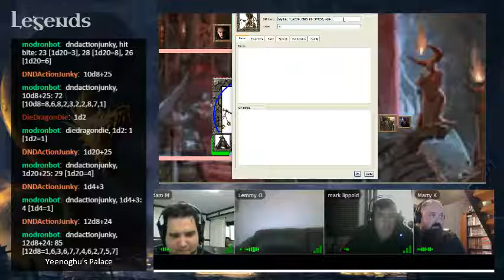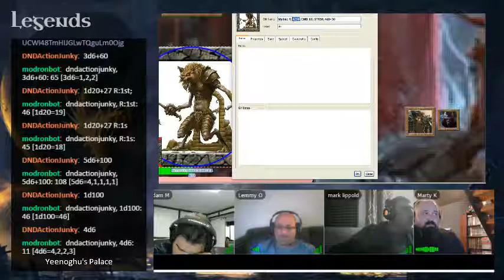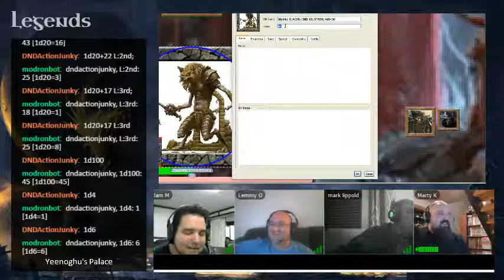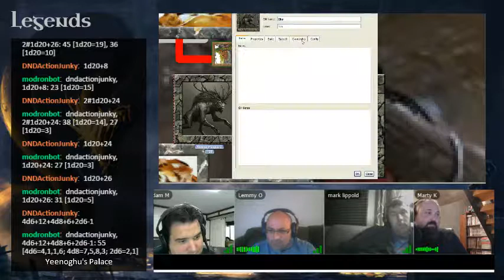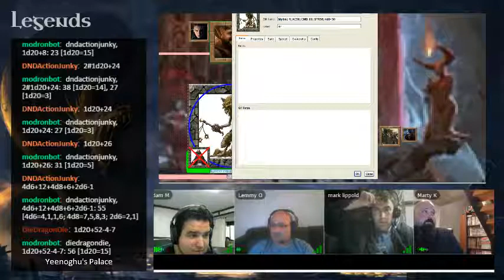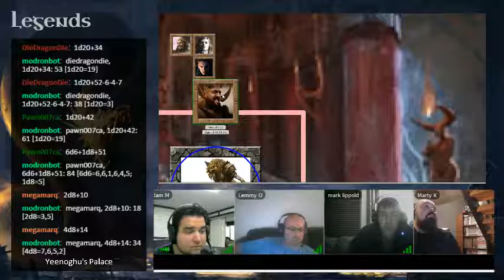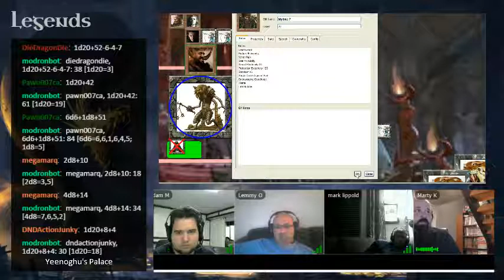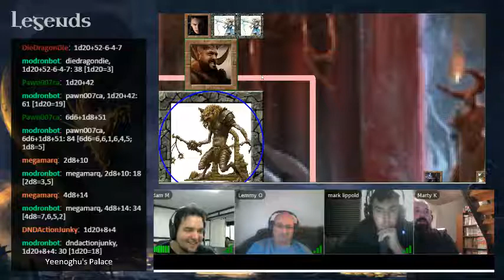DieDragonDie presents Legends Episode 72 Part 02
The Heart of Carnage, Part 2

The heroes battle through Yeenoghu's remaining guardians, while thousands of gnolls and petitioners bare witness, to confront the mighty Yeenoghu himself in mortal combat!  The presence of three visiting demon lords complicates matters.